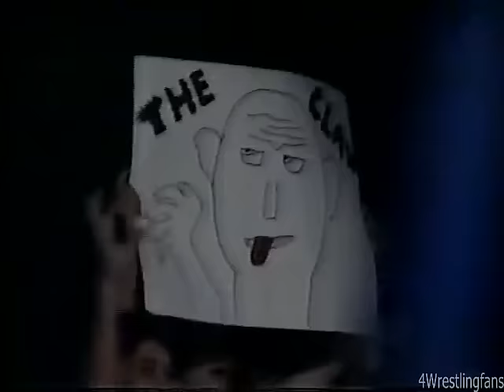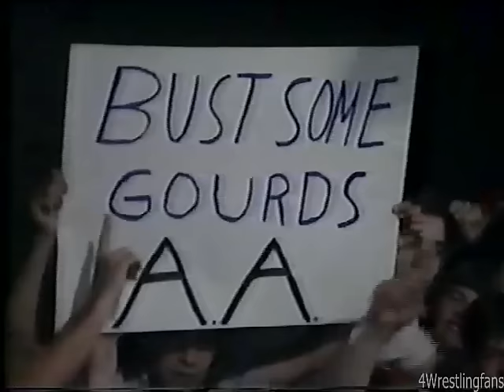NWA World Championship Wrestling 4/5/86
Tully Blanchard w/ J.J. Dillon interview
Wahoo McDaniel vs. Ray Traylor
Magnum T.A. interview (recap of Magnum hanging Nikita on MACW)
Nighthawk Coltrane vs. Tony Zane
Jimmy Garvin w/Precious interview
Manny Fernandez interview
Manny Fernandez vs. Bob Owens
Wahoo McDaniel interview
Ron Garvin interview
Ivan Koloff vs. Gene Ligon
Dusty Rhodes w/ Baby Doll interview
Hector Guerrero vs. Carl Styles (Hector’s TBS debut)
Pez Whatley, The Barbarian, & Baron Von Raschke vs. Rocky Kernodle, Brodie Chase, & Bill Tabb
Arn Anderson interview
Jim Cornette interview
Rock n Roll Express vs. Larry Clarke & Art Pritts
RnR interview (recap of last weeks altercation between Morton & Flair)
Magnum T.A. vs. Randy Mulkey
Paul Jones unveils his “Army” & renames Pez , Shaska Whatley
Arn Anderson vs. Ron Garvin  (TV Title)  Tully, Arn, & J.J. injure Ron’s hand with a cowboy boot
Jim Cornette interview
The Midnight Express vs. Denney Brown & Mike Simani
Ivan & Nikita Koloff interview